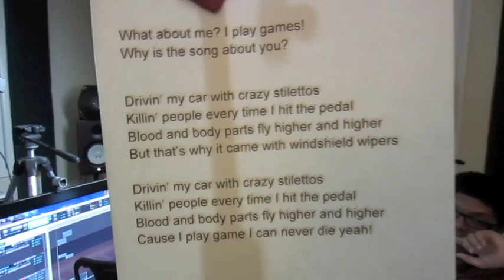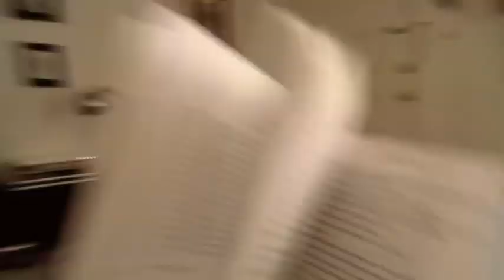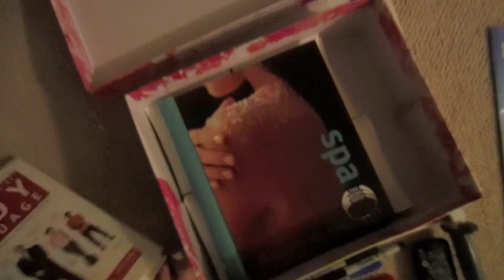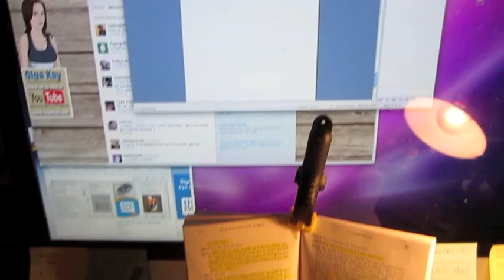Another Day with Olga Kay - Tay Zonday's studio tour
OlgaKay
P.O.BOX 17782

Hugs